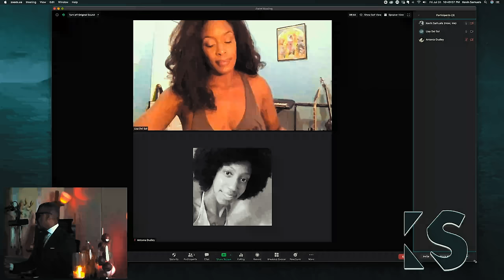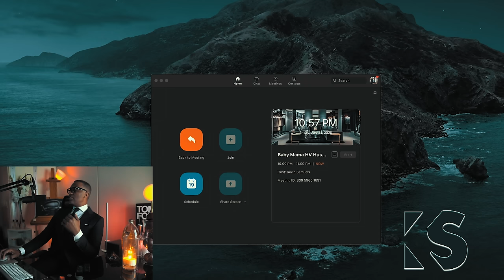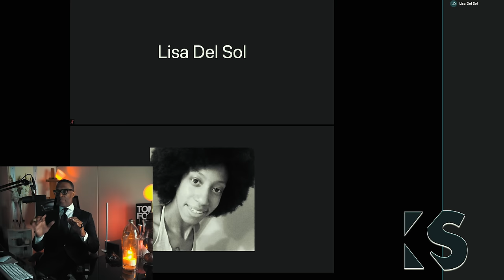This "24" 😂 Year Old Was So Triggered She Forgot She Was Engaged?! ©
This "24" year old. cough cough cough. that's BS...was so triggered she forgot her husband to be.
What are the odds of finding to women that got engaged in the same week on the same show?